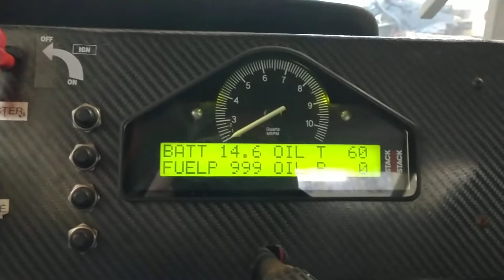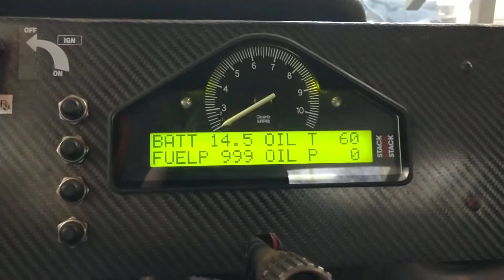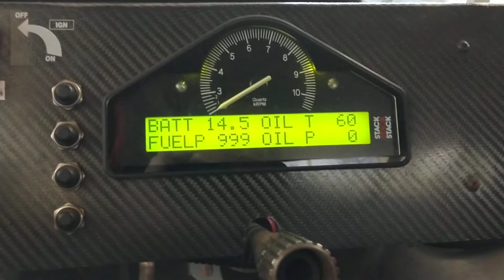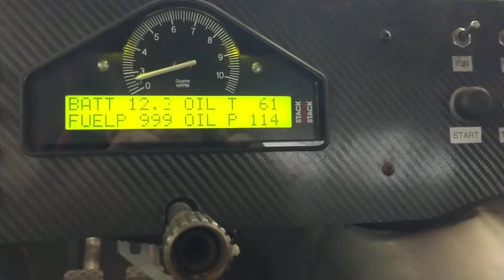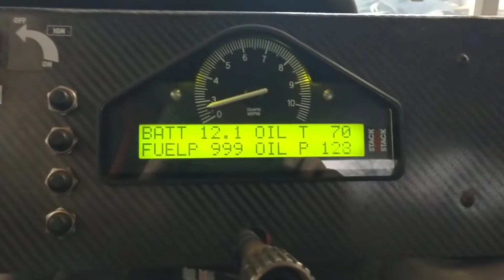12-1-2018 cold start